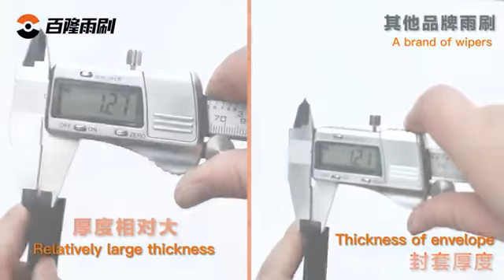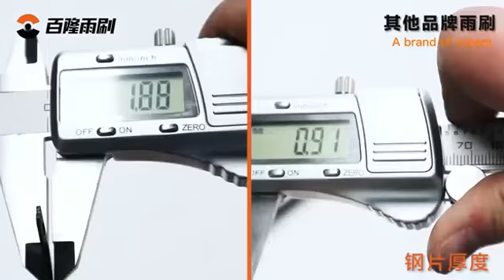wiper parts comparsion test